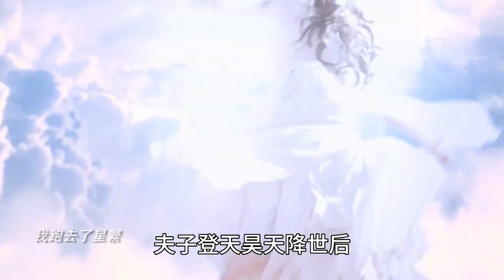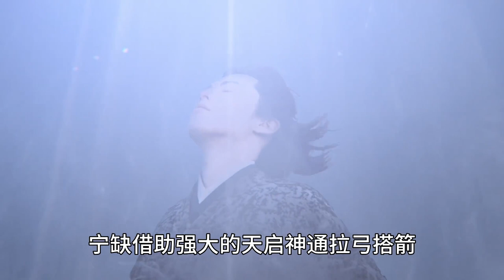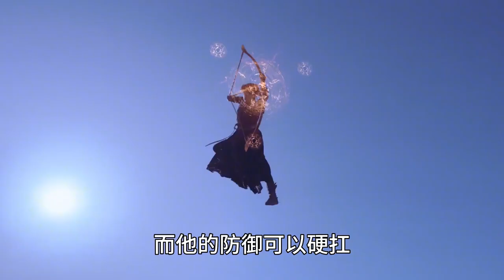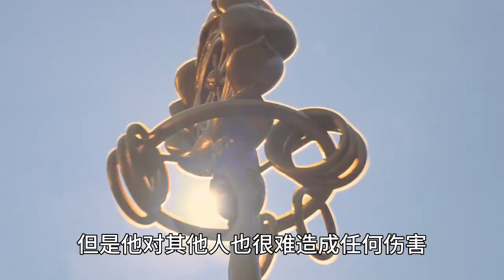将夜前40高手：第7名屠夫，刀意匹敌柳白，世间最接近不朽的存在